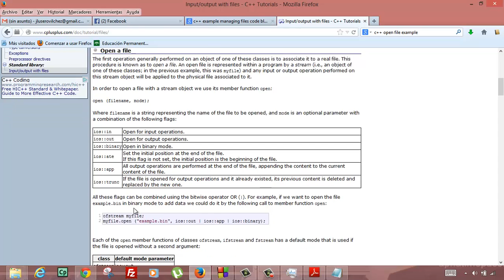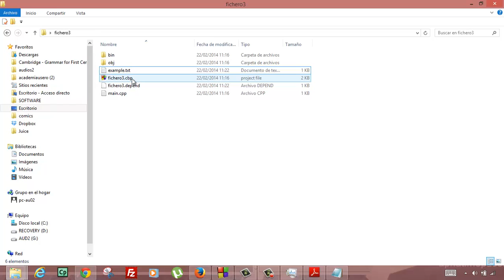Escribir una linea en un fichero Programacion C++ Academia Usero Estepona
Escribir una linea en un fichero Programacion C++ Suscríbete a nuestro canal en Youtube para ayudarnos a seguir creciendo Academia Usero en Estepona, el centro de formación con más vídeos en Internet del Mundo presenta